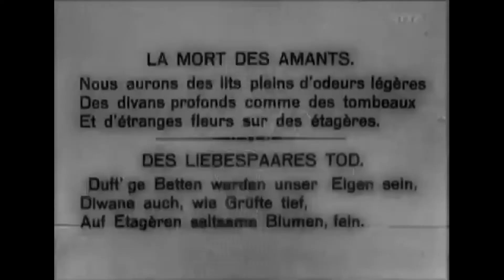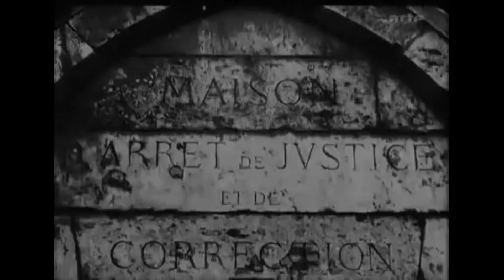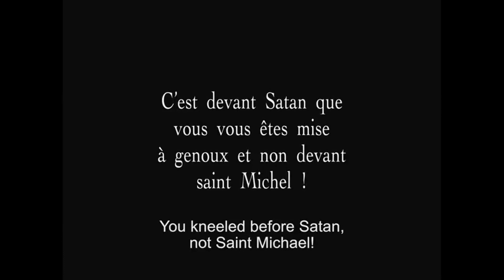Early silent avant-garde film clips 1896-1928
The six films presented in this article are all silent and in black and white. The film Les apparitions fugitives (1904) is intended to be compared with five other early feminist avant-garde films, typically with a male gaze; thus, it is placed first in the sequence. The order of the following five early films follows a timeline.